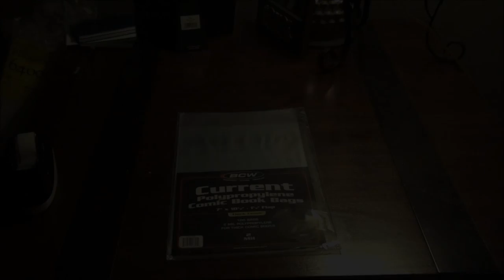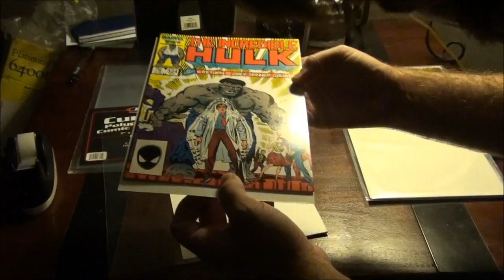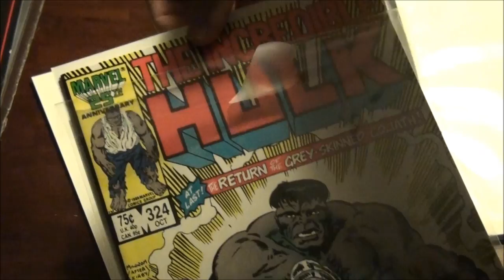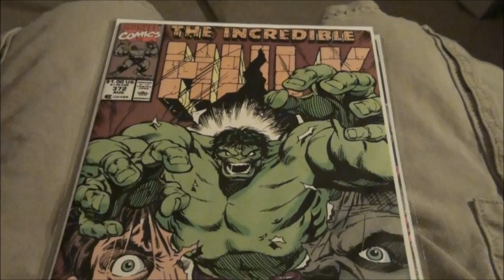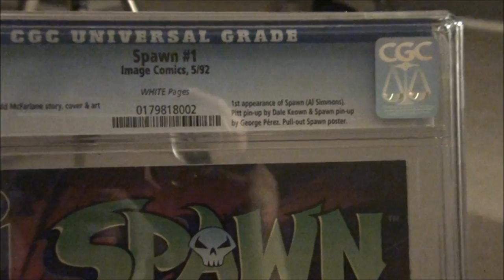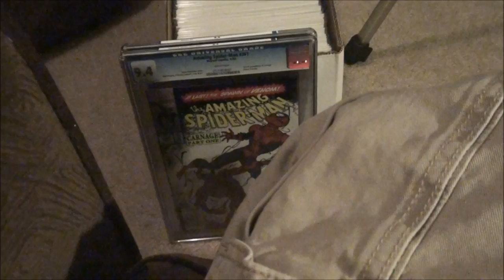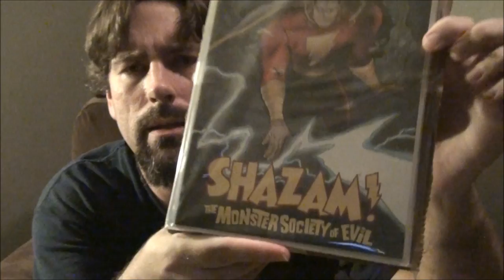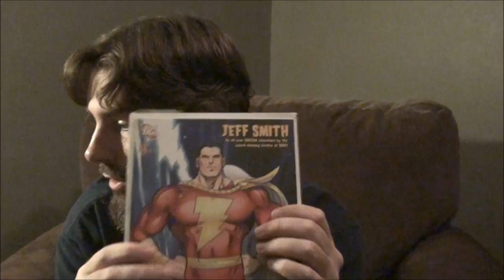Comic Book Poly Bags & Unboxing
It is important to protect your comics.  Not only are your comics for reading, but they are also an investment.  The easiest and cheapest way to protect your comics is with poly bags and backing boards.  In this comic book collecting video The Great Legend shows you his method for bagging and boarding.  After you learn how to bag and board stick around for a bonus unboxing.